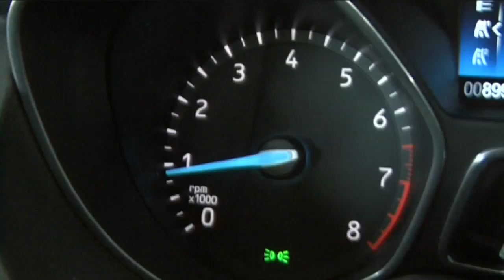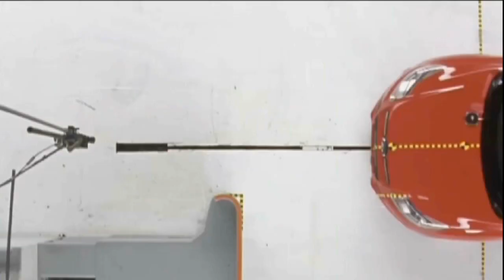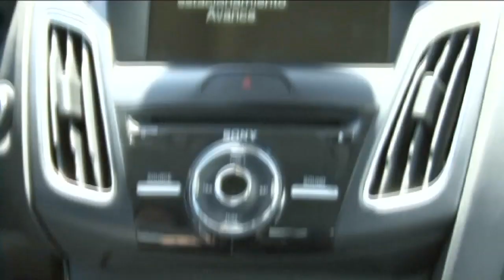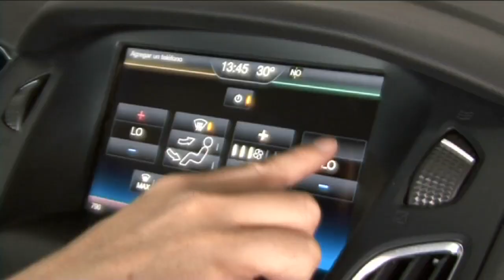Probamos al Ford Focus - Informe | VisionMotor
El Ford Focus es uno de los modelos más exitosos en el mundo, al poner al alcance tecnologías presentes en vehículos de segmentos superiores. Lo probamos, y aquí está el informe.